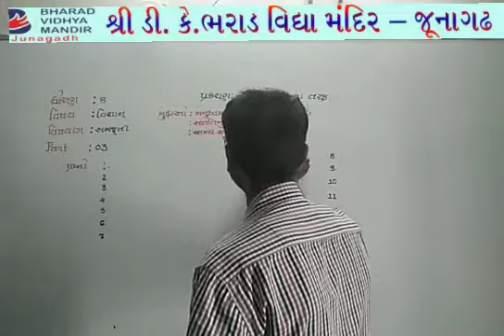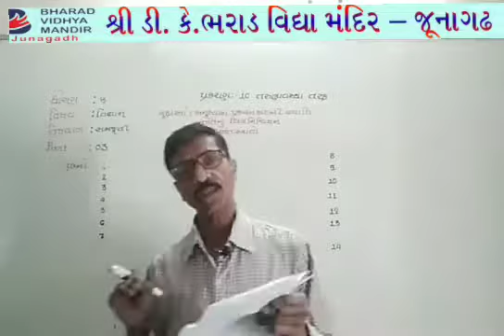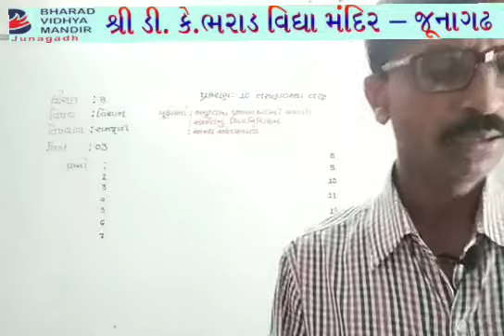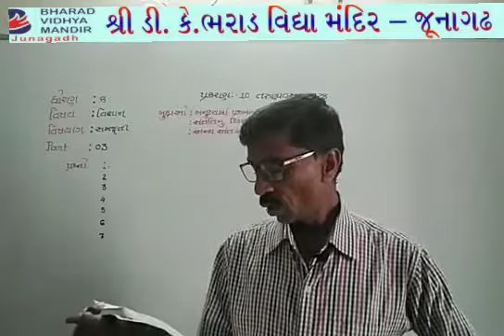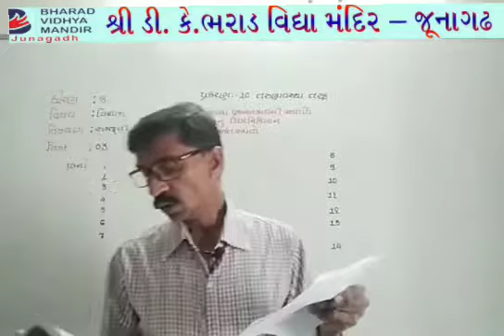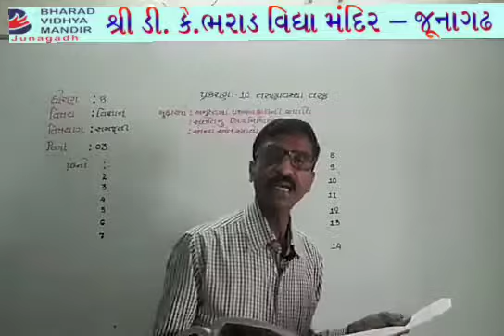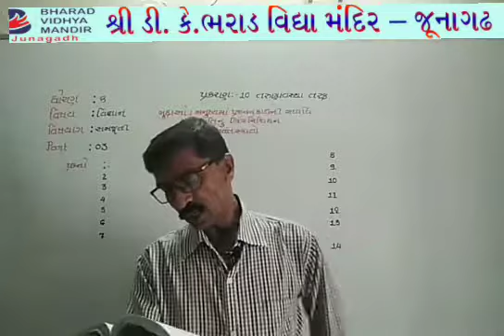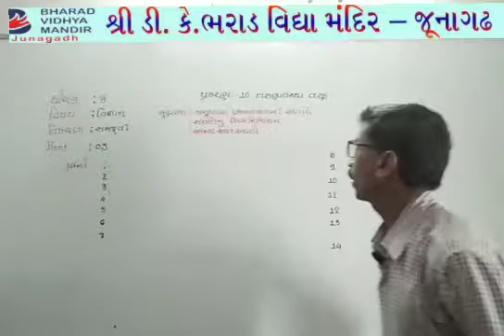ધોરણ 8 પાર્ટ-1(વિષય વિજ્ઞાન(પાઠ-10 તરુણાવસ્થા તરફ))ભરાડ વિદ્યા મંદિર - જૂનાગઢ